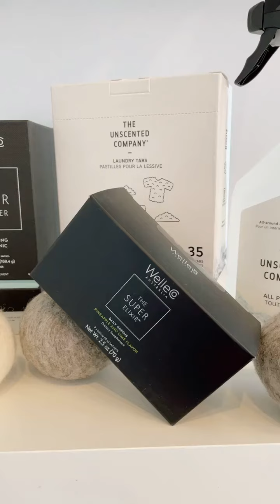Spring Refresh Giveaway with The Unscented Company!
Spring is officially here! 🌼 Time to start fresh with a giveaway to detox your home & body! In collaboration with the incredible @unscentedco we’re giving you the chance to win a package of all-natural products designed to support a clean home, healthy body & cleansed mind.⁠ Click here to enter our giveaway

Follow me as I enter the Unscented Co Headquarters and meet the CEO, Anie Rouleau!